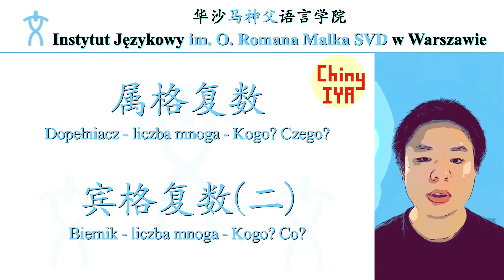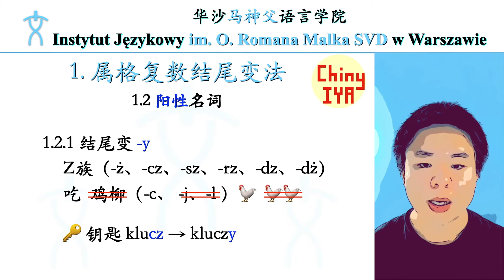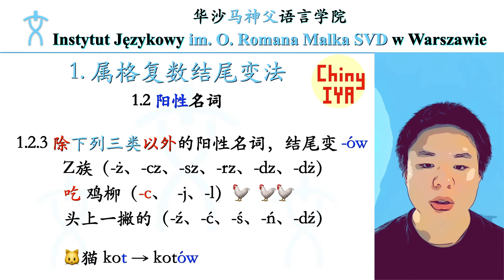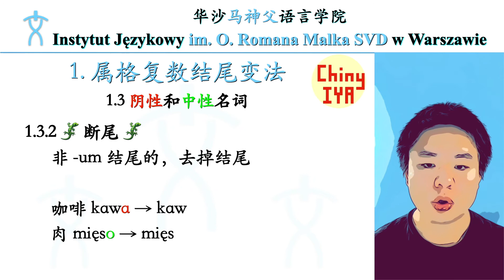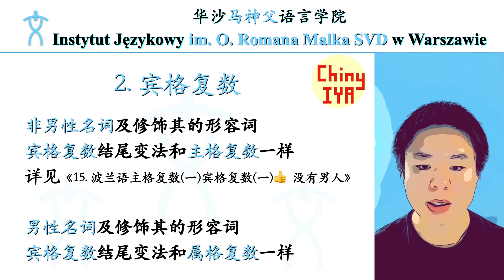18. 波兰语属格复数、宾格复数(二)👍 Chiny IYA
15. 波兰语主格复数(一)宾格复数(一)👍  没有男人

点赞👍 、收藏，学习波兰语不迷路。

每周一三五更新！

上课老师波兰语+英语，同学们说俄语乌克兰语，中文资料越看越迷糊？😭😭😭
我们的波兰语初级语法小视频  全是大白话 🤡🤡🤡

欢迎加入Facebook波兰语学习小组，和同学们一起进步！